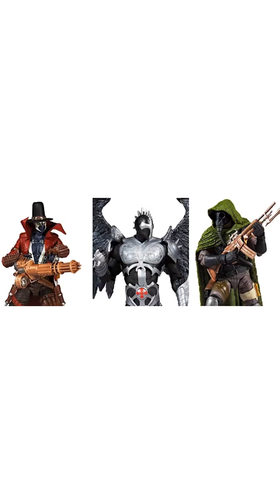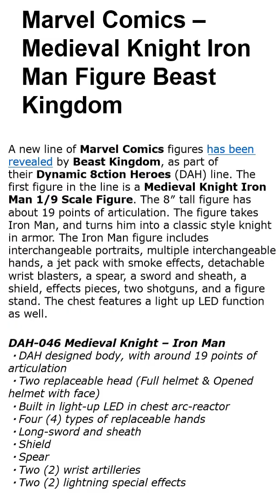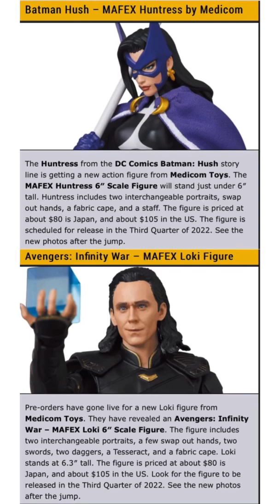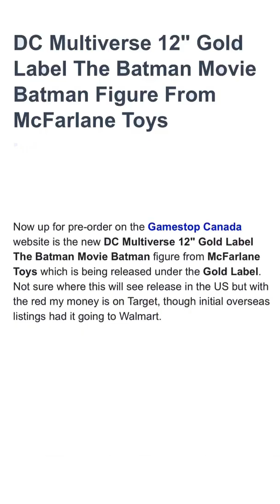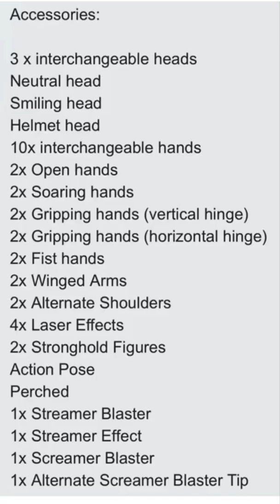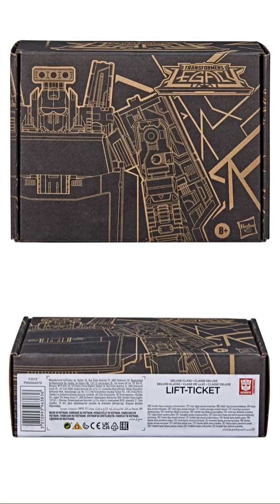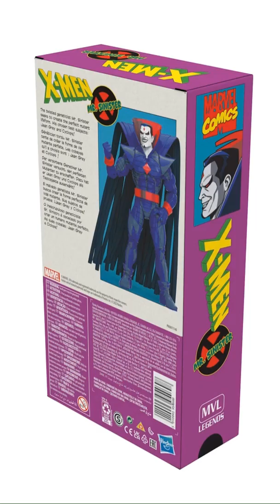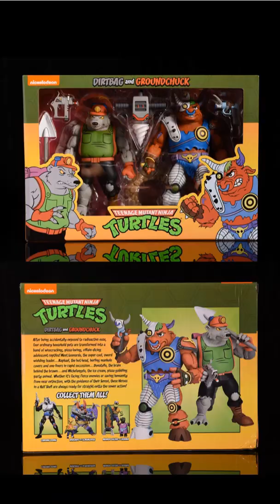*NEWS* 10/19/2021 - 11/2/2021 Did you See all the "SHORTS" this Week ? Action Figure News